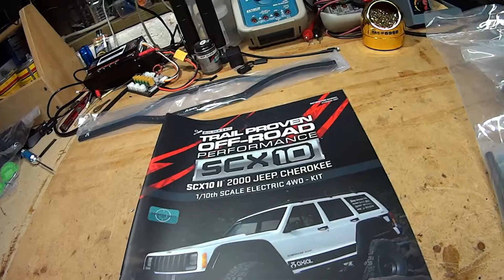I Built a Truck! Axial SCX10 II 2000 Jeep Cherokee, FPV Night Driving in the Snow.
Taking a break from flying quads... at least until the weather warms up.

I built the Axial SCX10 II, 2000 Jeep Cherokee Kit over the last few weeks and I'm ready to do some FPV crawling with it.